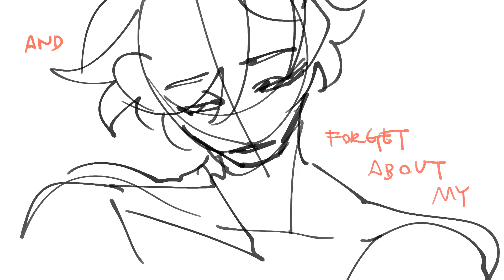little bit animatic (sketch?) scarian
i made this during double life smp so its from like almost 2 years ago and i never finished it so ill just put this here

WARNING
this video contains violence, hermitshipping
Don’t like? don’t watch!

Tools:
clip studio paint, after effects
Song:
Little bit - Lykke li Autoerotique remix